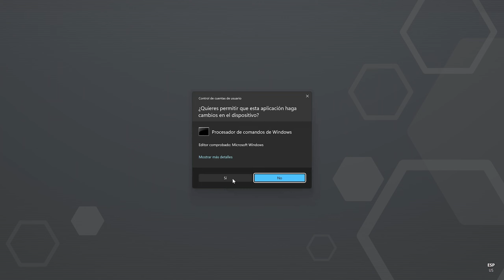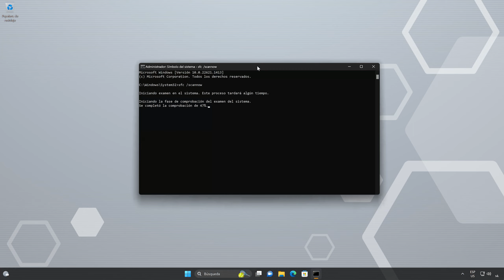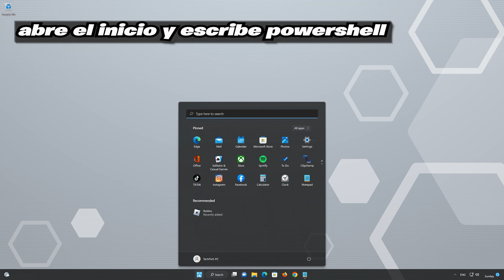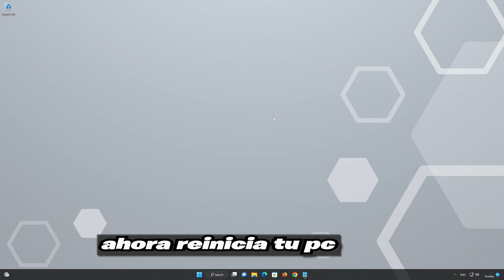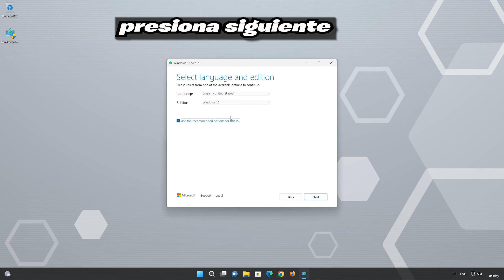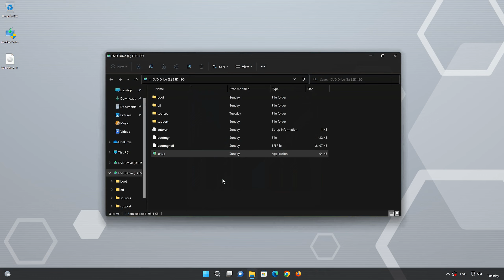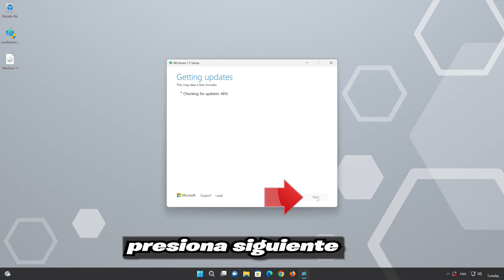No Puedo Instalar o Descargar la Actualizacion KB5031354 y KB5031323 en Windows 11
No Puedo Instalar Actualizacion KB5031354 o KB5031323 en Windows 11
La actualización acumulativa KB5031354 resuelve problemas de seguridad para .NET Framework 3.5 y 4.8. Por lo tanto, si no puede instalar esta importante actualización de seguridad, siga las instrucciones de este video. Aprenda cómo resolver estos errores de actualización y descarga.
En este tutorial aprenderas a resolver el problema cuando la actualizacion KB5031354 y KB5031323 no se instala en Windows 11. Actualizacion KB5031323 falla al instalar en Windows 11.

No Puedo Instalar KB5031354,KB5031323 Windows 11,KB5031354 no se instala Windows 11,error KB5031323 en Windows 11,Instalar Actualizacion KB5031354